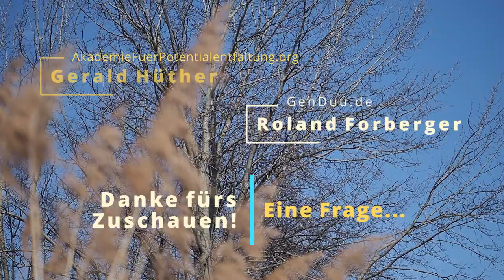Eine Frage zum Glauben – Gerald Hüther & Roland Forberger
Fällt es "Leichtgläubigen" leichter zu glauben … als "Ungläubigen"? Eine Frage des Betrachtungswinkels oder der Intelligenz? Oder warum lassen wir uns oftmals ein "X" für ein "U" vormachen? Was sind die inneren Widerstandsmechanismen, um zwischen Realität und Fiktion zu unterscheiden? Sind wir überhaupt noch in der Lage die Dinge vernünftig auseinanderzuhalten. Dazu eine kleine Kuriosität am Rande … wie weit wir es in der aktuellen Ausnahmesituation bereits gebracht haben.

Projekt: Eine Frage …
und Rolands Herzblutthema

Buchtipp:
Etwas mehr Hirn, bitte